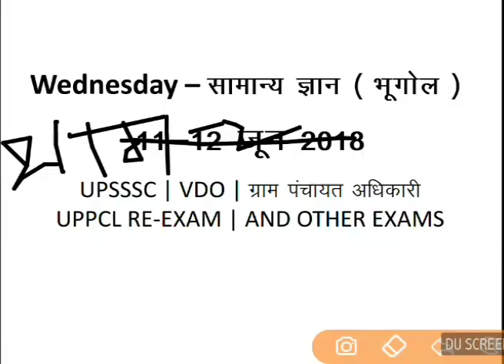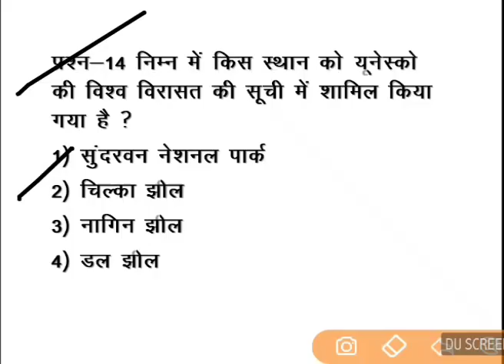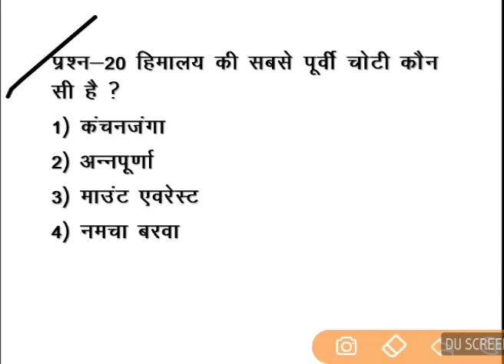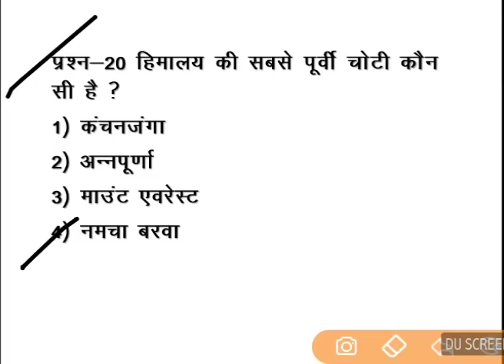सामान्य ज्ञान ( भूगोल ) | UPSSSC | VDO | ग्राम पंचायत अधिकारी | UPPCL RE-EXAM AND OTHER